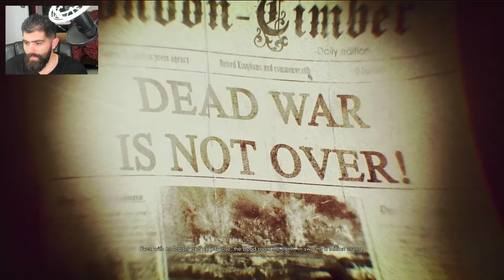BEST OR WORST 2020 ZOMBIE GAME?? Zombie Army 4: Dead War Part 1 PS4 GamePlay